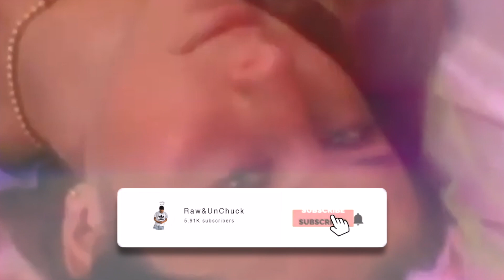DUSTY LOCANE - RUMBLE [REACTION!] | Raw&UnChuck